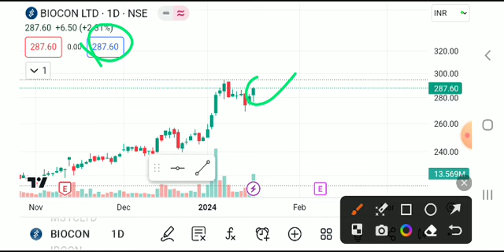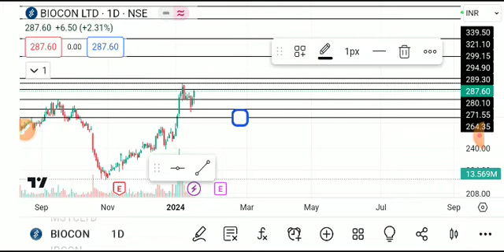BIOCON LTD SHARE LATEST NEWS TODAY,BIOCON SHARE ANALYSIS,BIOCON SHARE TARGET,BIOCON SHARE NEWS